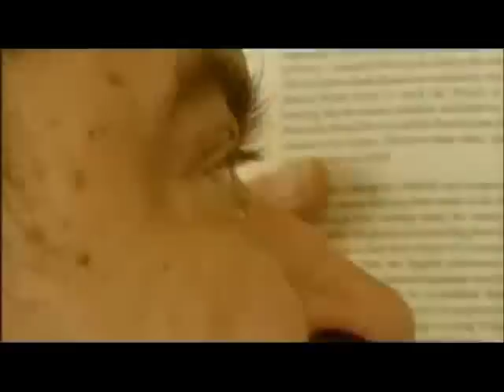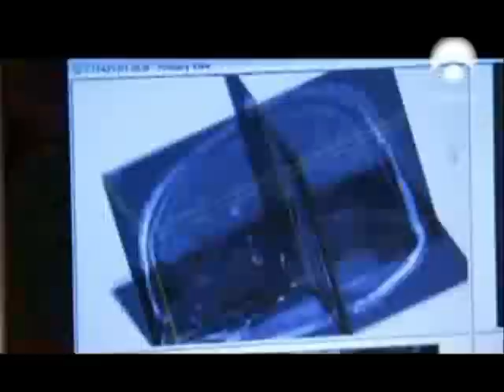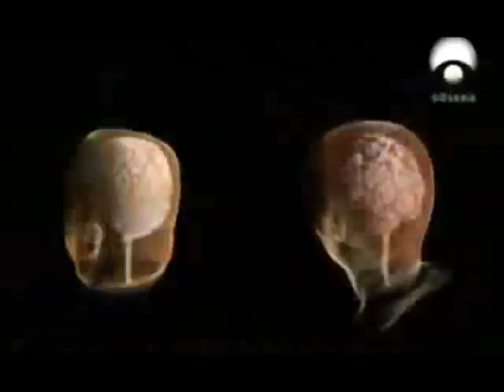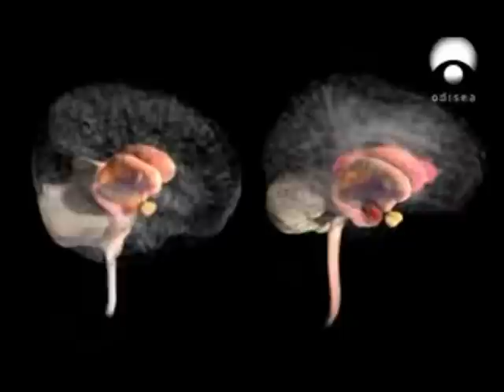Kim Peek - el autentico "Rain Man"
Kim Peek recordaba el 98% de los 12.000 libros que había leído, leía dos páginas en ocho segundos (usaba cada ojo para leer una página distinta) y apenas tardaba una hora en memorizar un libro, reteniendo de un modo preciso e instantáneo información sobre datos históricos, geografía, literatura o cualquier tema. Su capacidad de almacenar información era virtualmente ilimitada. No entendía lo que retenía porque no necesitaba recordarlo ni pensarlo, simplemente estaba ahí.